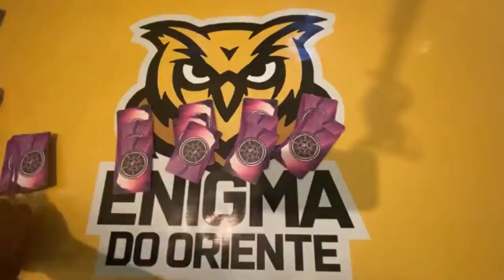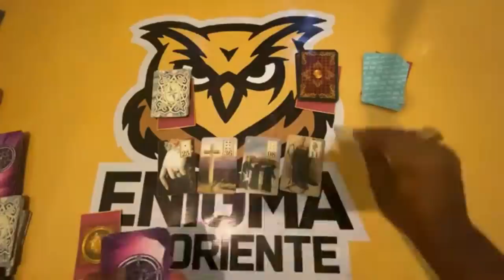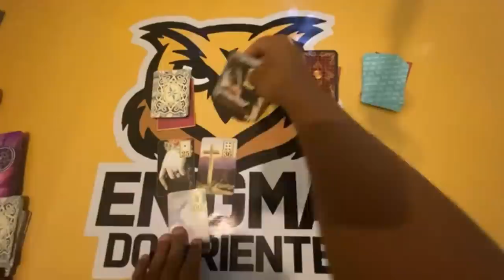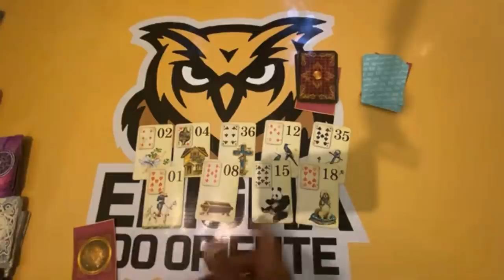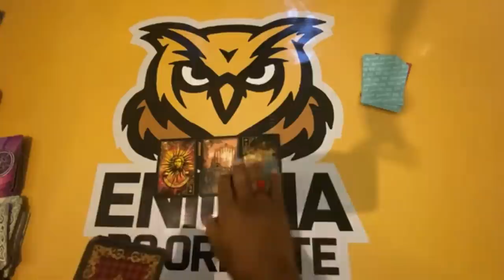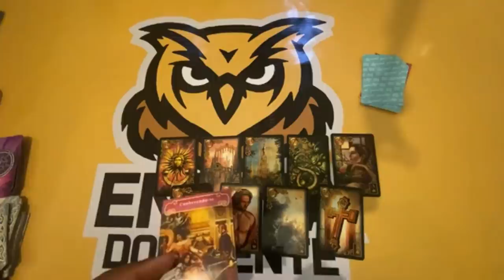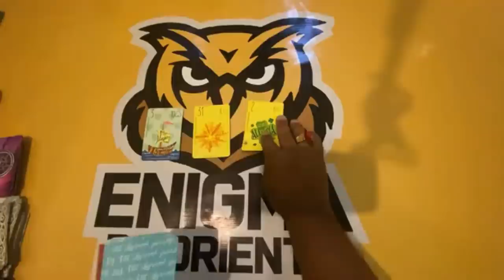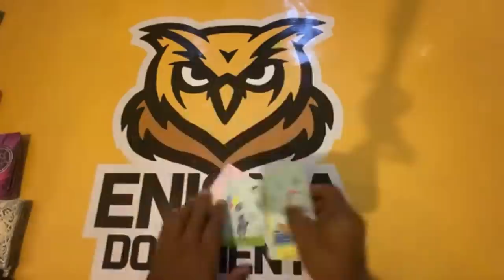❤️ ELE (A) TEM PENSADO EM MIM? O que pensa? Quando pensa? O que sente quando pensa? | Tarot Responde